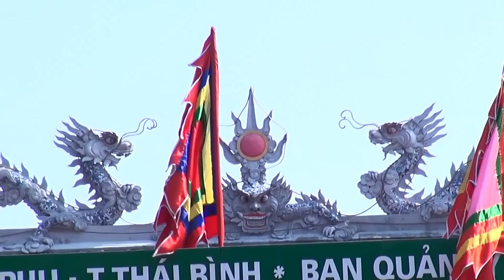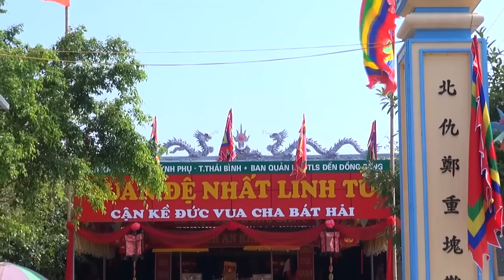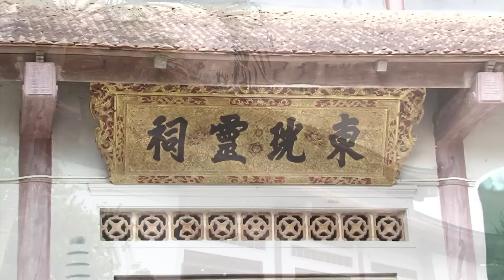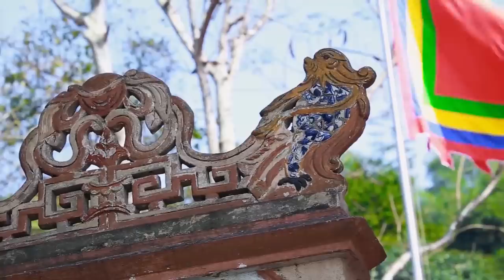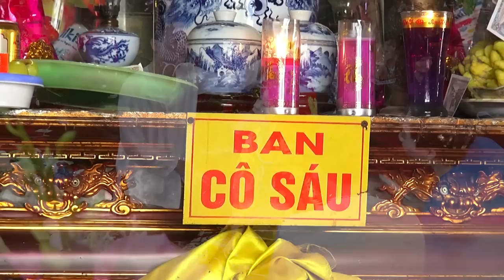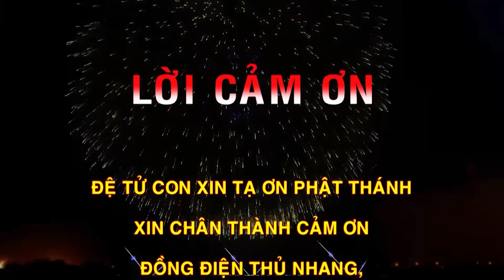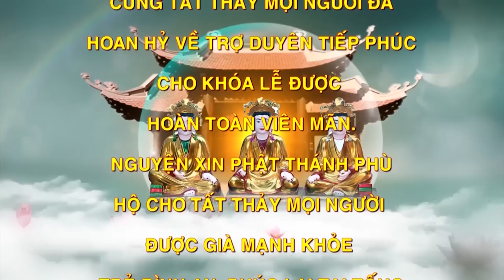Thanh Đồng NGuyễn Thị Tơ hầu Thánh.Quá Đẹp và hay khiến người xem cứ vấn vương chẳng muốn ra về